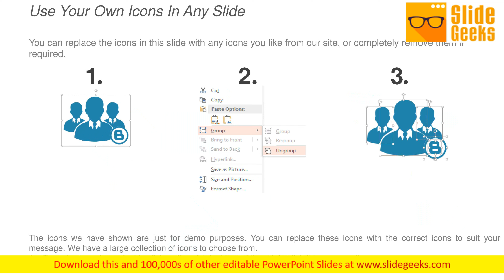Ten Market Analysis Process Steps With Icons Ppt Powerpoint Presentation File Backgrounds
This is a ten market analysis process steps with icons ppt PowerPoint presentation file backgrounds. This is a ten stage process. The stages in this process are 7 point infographic, 7 steps infographic, 7 stages infographic. Our Ten Market Analysis Process Steps With Icons Ppt PowerPoint Presentation File Backgrounds has been designed by professionals. Use them to string together your glistening ideas.